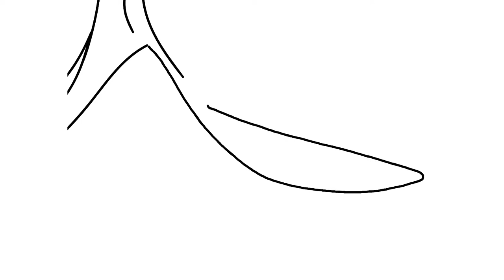How to draw Yzma from The Emperor's New Groove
Yzma is the main antagonist of Disney's 2000 animated feature film, The Emperor's New Groove. She is an evil sorceress and the former advisor to Emperor Kuzco. After being fired from her longstanding position, Yzma becomes obsessed with killing the emperor and usurping his throne as empress. She makes numerous attempts to do so with the aid of her dim-witted assistant, Kronk, and an arsenal of madcap potions.